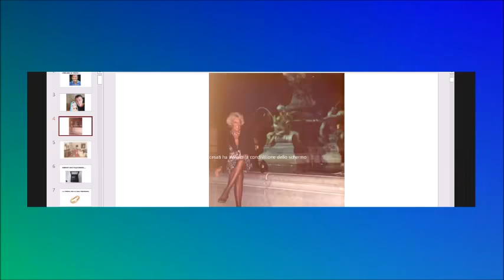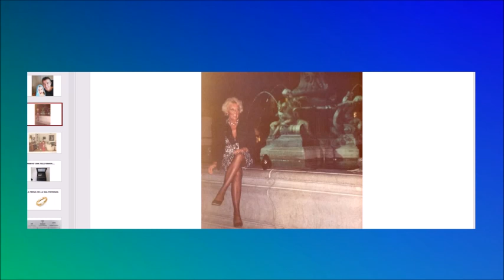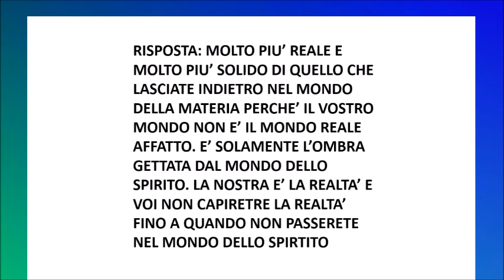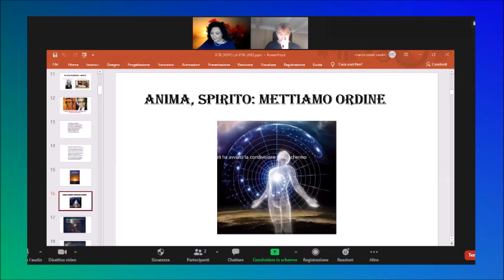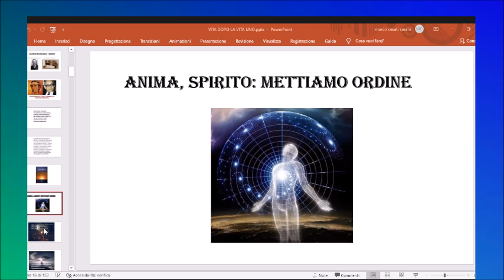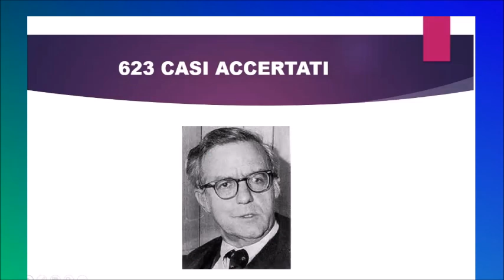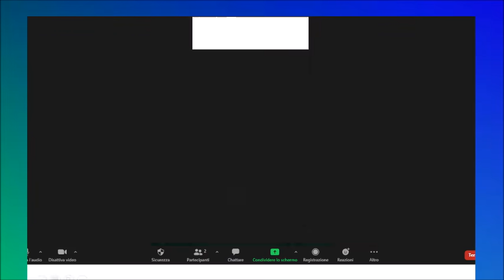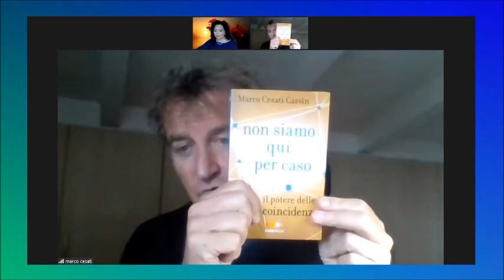Intervista con Marco Cesati Cassin: la vita dopo la morte - esperienze e testimonianze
Una interessantissima intervista con lo scrittore Marco Cesati Cassin, da trent'anni ricercatore nel campo della spiritualità e profondo conoscitore di temi quali la vita dopo la morte, la reincarnazione, il Karma, le coincidenze, il destino. Un appassionante racconto tra eventi e prove personali e straordinarie citazioni di alcuni tra i più famosi studiosi di fenomeni quali, ad esempio, la reincarnazione. Da non perdere.

⭐️Titolo: Intervista con Marco Cesati Cassin: la vita dopo la morte - esperienze e testimonianze